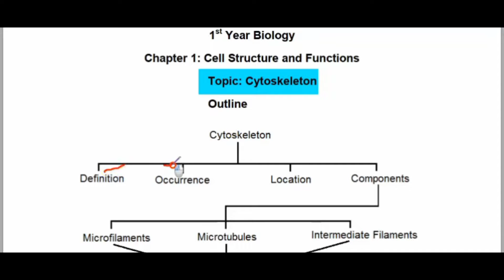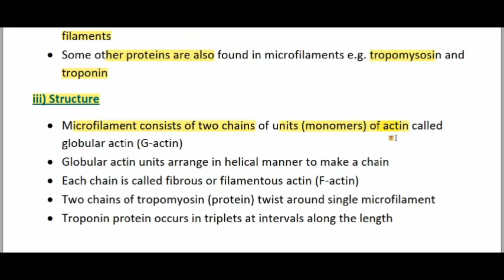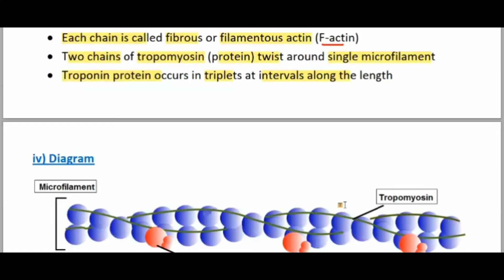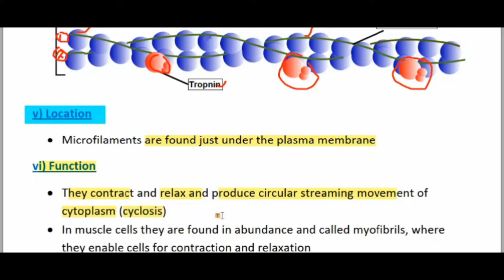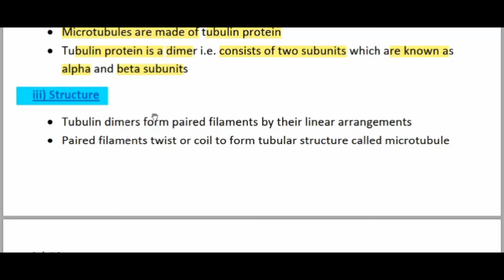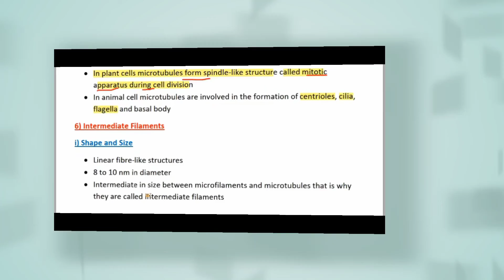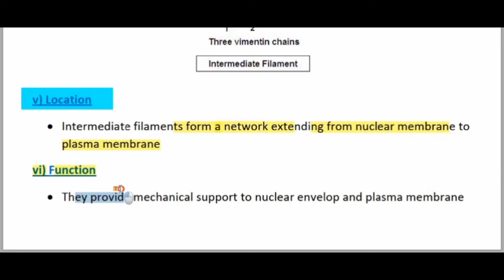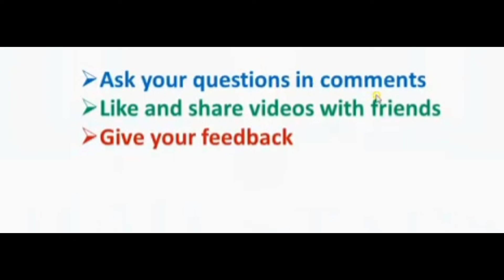CytoSkeleton |Microfilament ,Microtubules & Intermediatetubules.